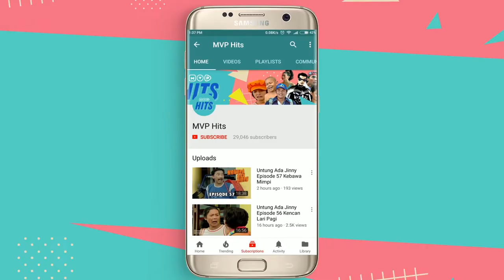Gara Gara Eps 163 Part 2